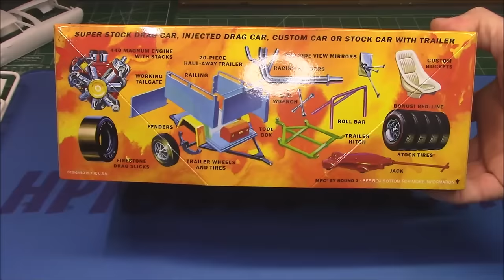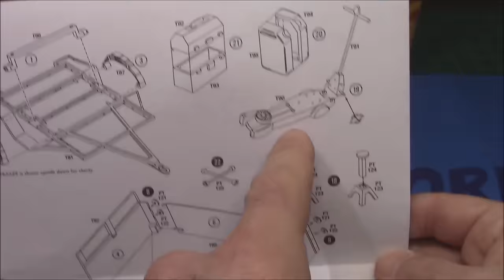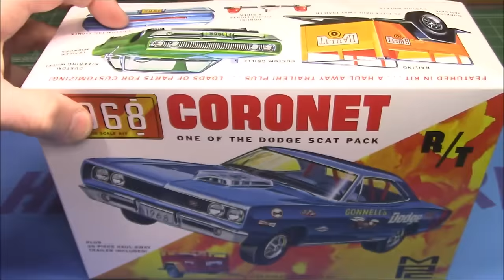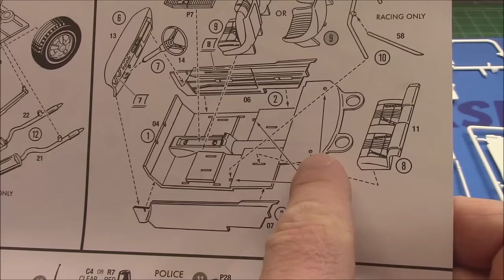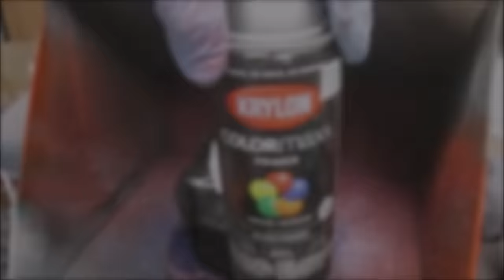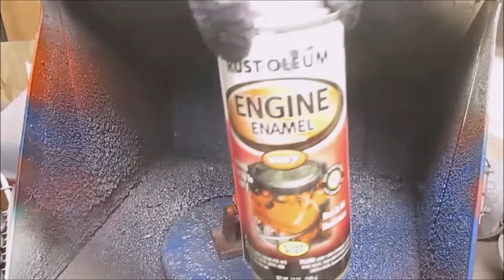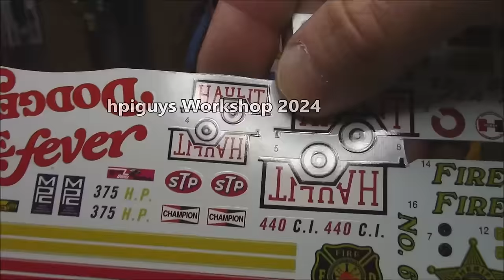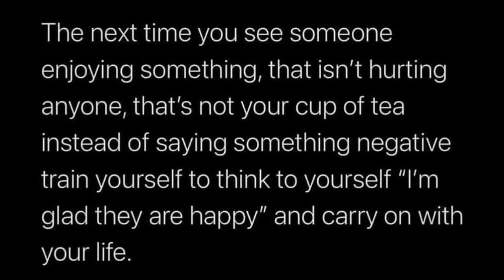NEW in 2024! 1968 Dodge Coronet RT 440 1/25 Scale Model Kit Build How To Assemble Paint Interior MPC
PREORDER LINK WILL BE POSTED HERE ONCE AVAILABLE

MPC 1968 DODGE CORONET HARDTOP 2N1 WITH TRAILER TOOLS JACK 1:25 SCALE MODEL KIT  MPC975 975

ONE OF THE MOST REQUESTED VINTAGE KITS EVER: by modelers has been retooled from the ground up! MPC’s 1968 Dodge Coronet is a muscle car modeler’s dream come true in 1/25 scale. All-new tooling means better assembly and more fun!
VALUE PACKED CUSTOMIZING KIT: This authentic, super-detailed kit is all about options. Build it factory stock or trick it out with custom parts for show or racing. Many decal options are included as well for the finishing touch. As a special bonus, it even includes a 20-piece Haul-Away transport trailer!
QUICK SPECS: 1/25 scale, over 100 parts, and approximately 8 Inches long once assembled. Parts molded in white, clear and clear red with many chrome-plated parts. Pre-decorated vinyl tires also included. Deluxe decal sheet offers multiple graphic options. Paint and model cement are required. Skill 2 rating.
THE PERFECT PRESENT: Spread some retro joy! Maybe you have an avid modeler or automotive enthusiast in your life. This exciting kit makes an ideal gift for any occasion! Buy one for brother or dad!

The Dodge Coronet is an automobile that was marketed by Dodge in seven generations, and shared nameplates with the same bodyshell with varying levels of equipment installed. Introduced as a full-size car in 1949, it was the division's highest trim line and moved to the lowest level starting in 1955 through 1959. The name was reintroduced on intermediate-sized models from the 1965 until 1976 model years.[1] Muscle car versions were available starting in 1965 with the 383 and 426 wedge cu in (7.0 L) Chrysler RB engine, followed in 1966 by the powerful 426 cu in (7.0 L) Chrysler Hemi. Other performance models included the "Superbee", and featured, the 383 cu in (6.3 L) Magnum, among other engine options. The nameplate "coronet" is a type of crown worn by royalty.

In the 1980s, the Coronet was used on Dodge models marketed in Colombia.

The Coronet and similar Plymouth Belvedere received complete redesigns in 1968, as did the Dodge Charger, which shared the B-body platform. There was a mild facelift in 1970. Trim levels initially included the base Coronet, Coronet Deluxe, Coronet 440, Coronet 500, and Coronet R/T. The Coronet Super Bee was introduced in early 1968 as a companion to the Plymouth Road Runner. In keeping with Dodge's position as a step above Plymouth, the Super Bee shared the Charger's Rallye instrument cluster and the Coronet 440's rear finish panel.

As in 1967, the 440ci RB V8 was only available in the Coronet R/T in 1968. The 426ci Hemi V8 was supposed to be limited to the R/T and Super Bee, but two 1968 Coronet 440s are known to have been built with this engine.

The Coronet R/T 2-door hardtop and convertible continued through 1970.

The Super Bee was available as a 2-door coupe or 2-door hardtop. Chrysler displayed a convertible with Super Bee stripes at car shows in 1968, but never offered it as a production model.

The Dodge Super Bee was a limited-production muscle car from 1968 through 1971. The original Super Bee was based on the Dodge Coronet, a 2-door model, and was produced from 1968 until 1970. It was Dodge's low-priced muscle car, the equivalent to Plymouth Road Runner, and was priced at $3,027. Available with the Hemi engine, this option increased the price by 33% thus 125 models were sold with this engine option. The Super Bee included a heavy-duty suspension, an optional Mopar A-833 four-speed manual transmission, high-performance tires, and a stripe (with the bee logo) wrapped around the tail. The name "Super Bee" was derived from the "B" Body designation given Chrysler's mid-size cars which included the Coronet.